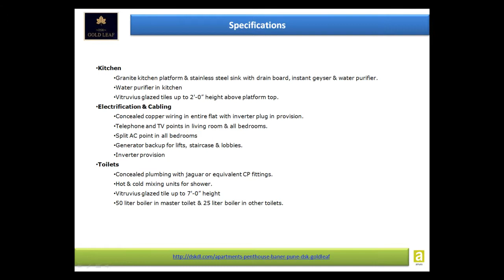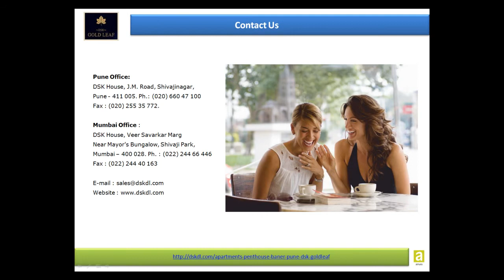DSK Gold Leaf: Luxurious 4 BHK flats in Baner Pune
Gold Leaf is an icon of matchless lifestyle that offers an environment that leaves the stress of the city far behind and a sanctuary away from the hustle and bustle. This project will pioneer the next generation of living that is strategic in all aspects. Set in dramatic and spectacular surroundings, DSK Gold Leaf is wholly self contained and amenity rich providing Luxurious 3 BHK flats in Baner Pune.
A harmonious blend of lifestyle options: from carefully fabricated 3BHK to spacious 4BHK apartments situated in acres of elegantly landscaped gardens and parks, awaits your presence.